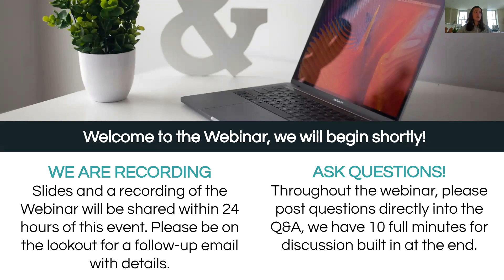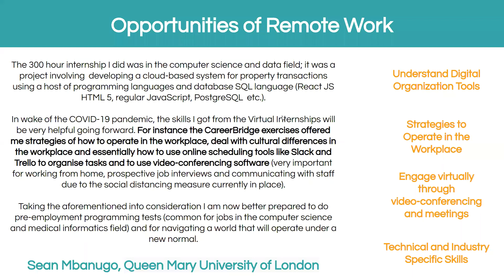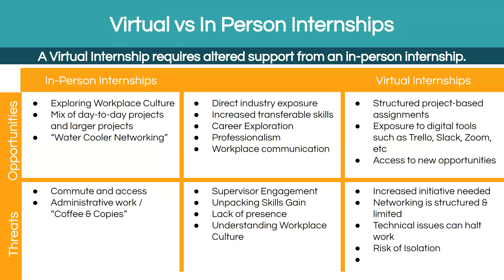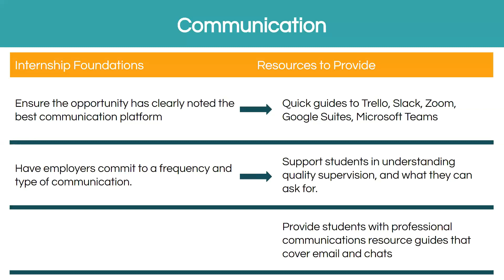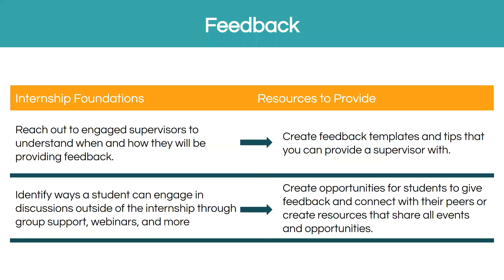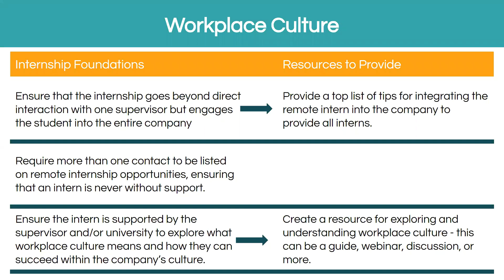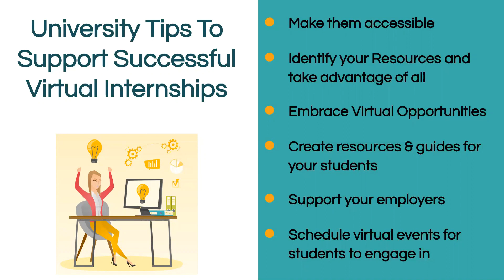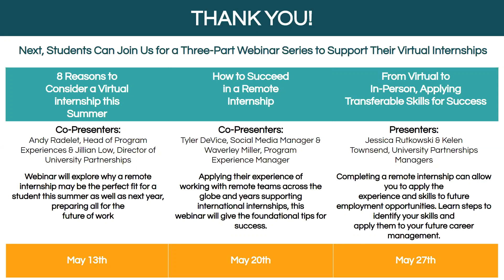How Students Can Access and Succeed at a Virtual internship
Targeted towards universities & students, this webinar will discuss the accessibility aspects of the Virtual Internships program. We will unpack our program inclusions, as well as hear from some Virtual Internships program alumni on their own experiences! Learn more about some of the ways students can find success in a remote internship, and how to better prepare themselves for beginning this journey. Our Chief Academic Officer, Jillian Low, is here to lead this informative discussion on how students can access and succeed at a virtual internship!